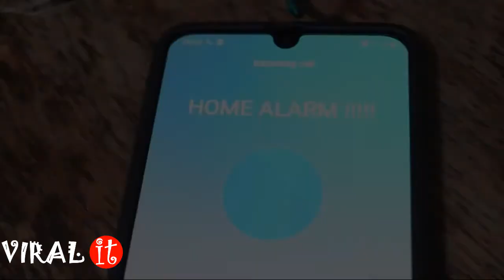DIY - Home Security Alarm System with Your Old Mobile Phone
One major concern everyone has about their homes is over unexpected breakins. The expenses of buying an alarm system and its reliability  makes people think twice about installing one. But then security comes first over anything else and we do need to be safe in our homes. Here's how you can create a home made alarm system using an old mobile phone

Video Credit